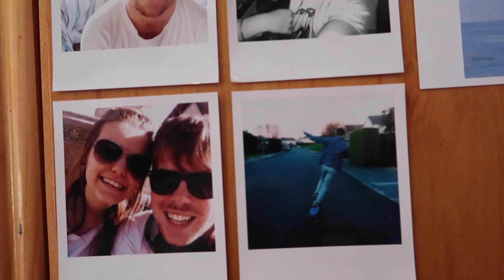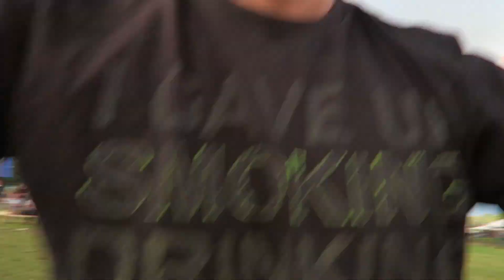HELL-ECTRIC PICNIC 2016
2 DAYS OF ELECTRIC PICNIC 2016 FROM ONE PERSONS PERSPECTIVE